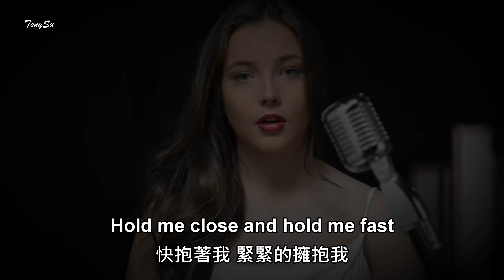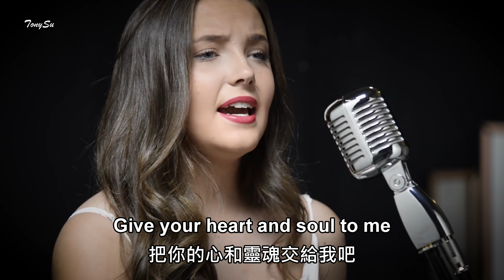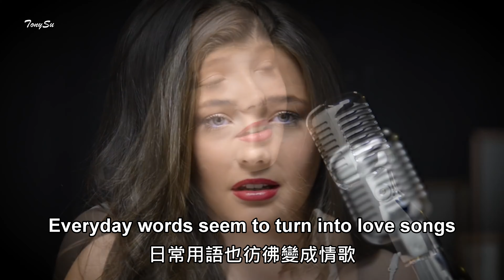La Vie En Rose (玫瑰人生) - Cover by Lucy Thomas [中英歌詞] lyrics (4K 5.1聲道)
"La Vie En Rose" - Edith Piaf  - English Version by Lucy Thomas,16

法國名曲《La Vie En Rose》(老電影“龍鳳配”的插曲)